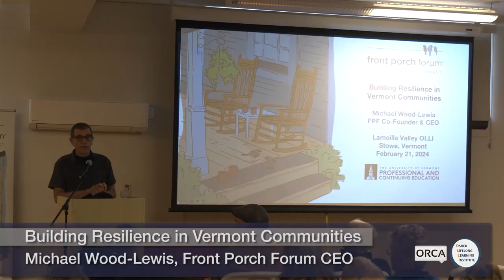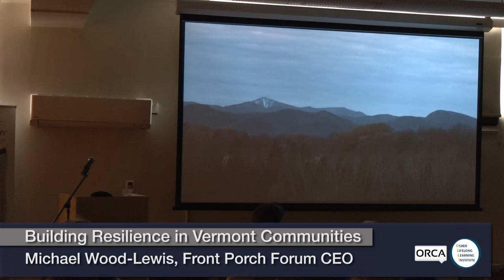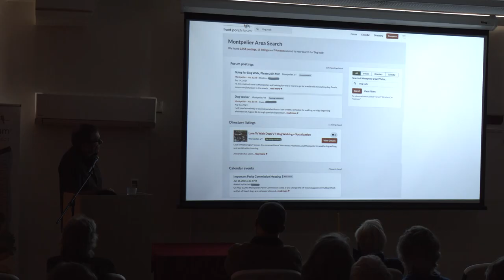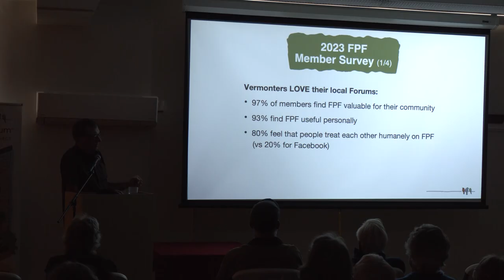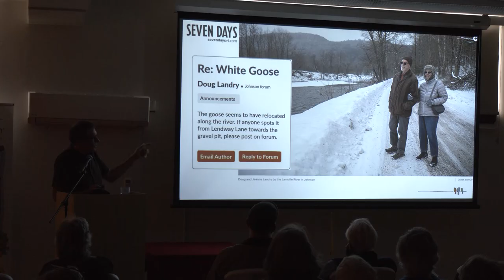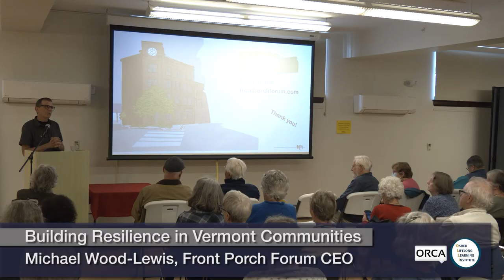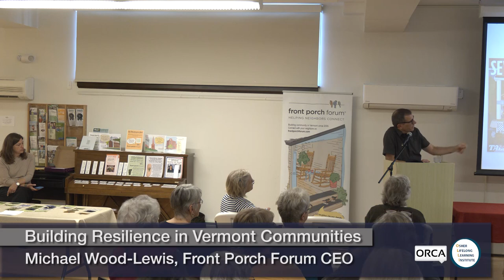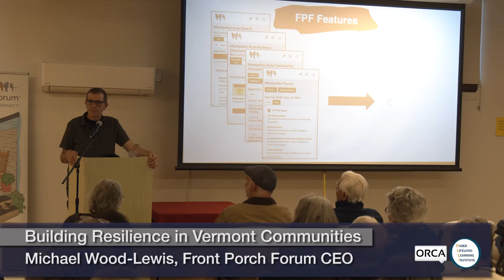Osher Lifelong Learning Institute - Building Resilience in Vermont Communities 10/2/2024